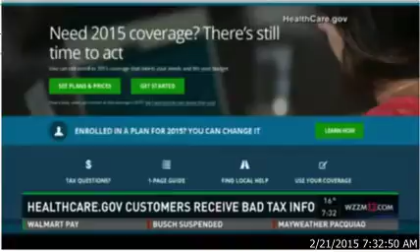TerHaar 2 21 BEFORE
BEFORE